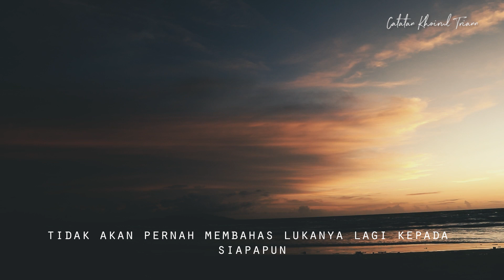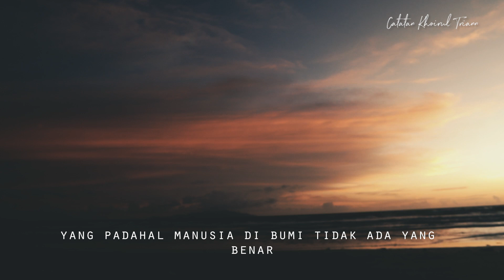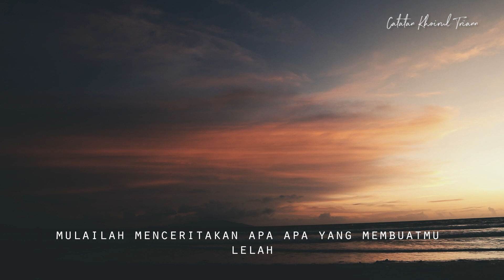Biarkan Tangan Tuhan yang Bekerja : Puisi Khoirul Trian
Kamu hanya perlu menjadi baik, maka semuanya akan tenang
Kamu hanya perlu sabar, sekarang biarkan tangan Tuhan yang bekerja

Ada yang relate?

FIND ME
IG/Twitter : @khoirultriann